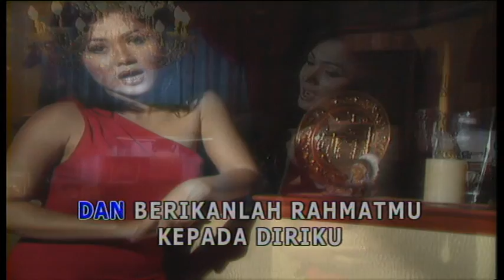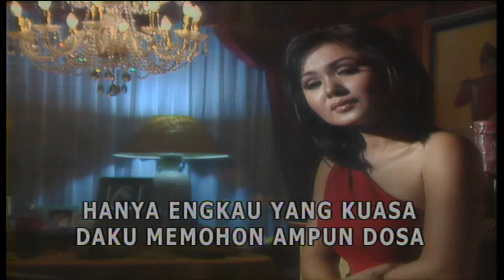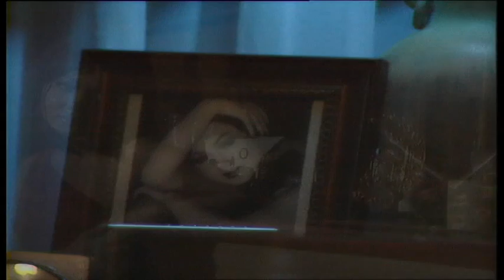Yuni Shara - Doa (Official Karaoke)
Selamat menonton video Yuni Shara - Doa yaa!